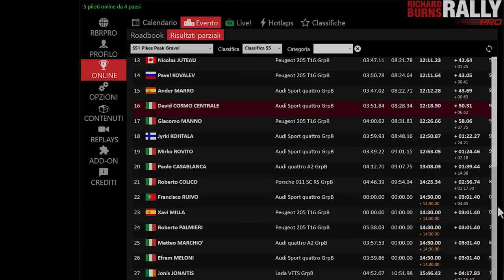PikeSPeak - Race to the clouds - Audi Quattro SPort Group B - RBR Pro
I have not been driving in RBR for a while since my handbrake is broken. But who needs a handbrake when you got GAS??? GroupB on gravel.